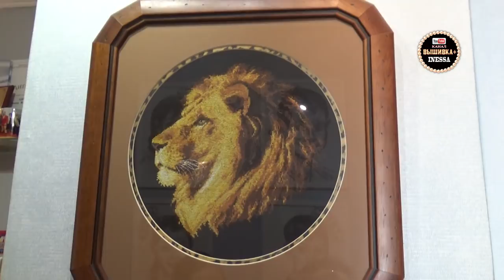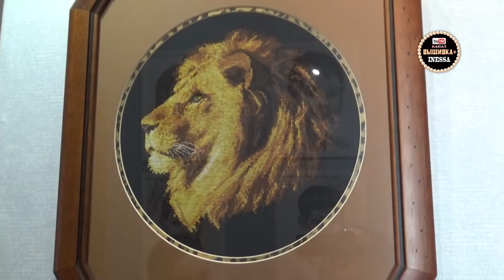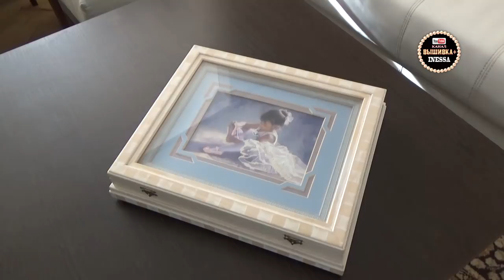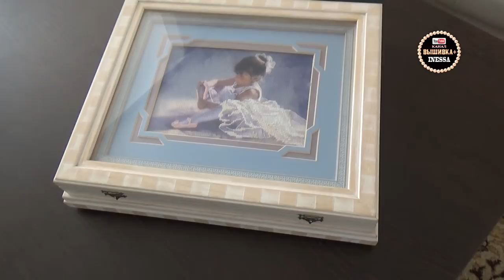В гостях у Екатерины. Москва 2018.